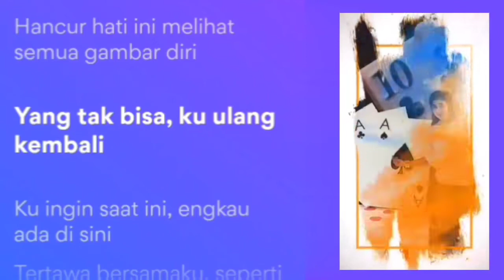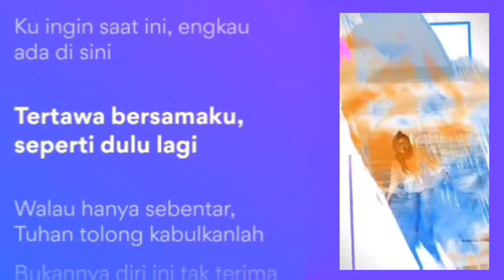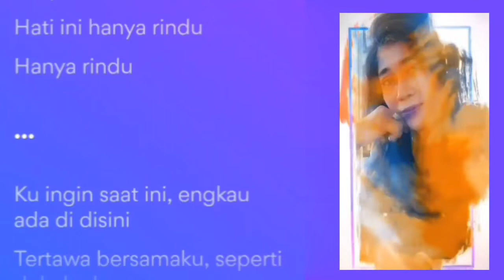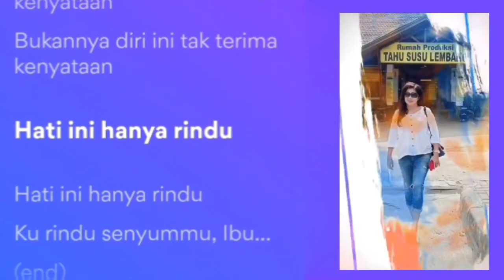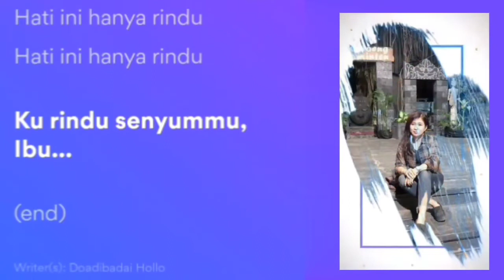Hanya Rindu - Andmesh Kamaleng - lirik